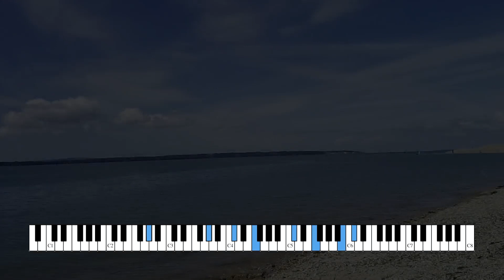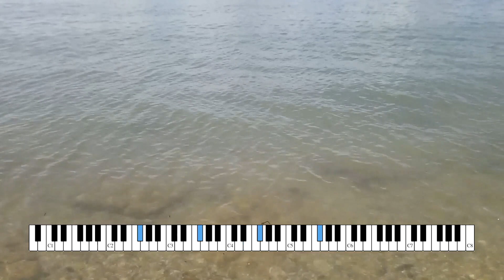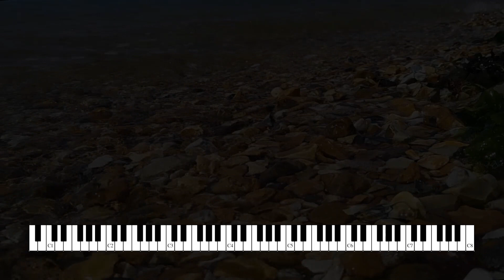Salut d'Amour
Liebesgruss
Liebesgruß
Love's Greeting
Älskar hälsning
Saludo de amor
愛の挨拶
爱的礼赞
愛的禮讚
사랑의 인사
Hou van groet
Rakkaus tervehdys
Αγάπη χαιρετισμό
Любовное приветствие
Kær kveðja
Saluti amore
Amor salutem
Meilės pasveikinimas
Elsker hilsen
Uwielbiam pozdrowienia
Lời chào tình yêu
Sevgi selamı
คำอวยพรรัก
Láska pozdrav
Salut de dragoste

Op. 12
Edward Elgar

Sharing music and a view on the shore of the sea channel.